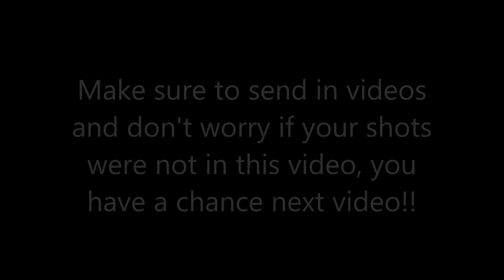Shoutout Series 2 | Top 5 Videos of the Week!!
Rules
1. Sub to us
2.Like the video
3. Stay Active on the channel

Next Shoutout video- Friday, July 15th